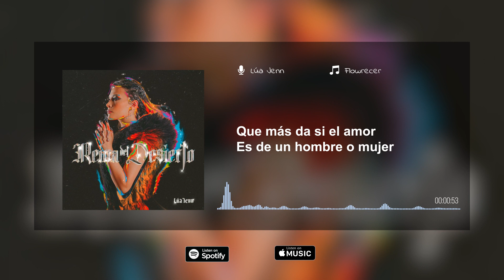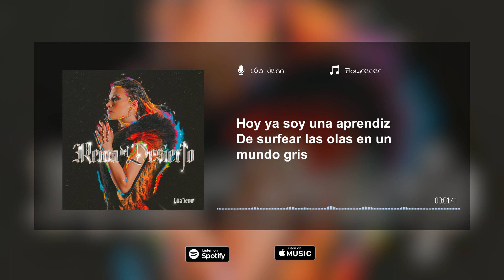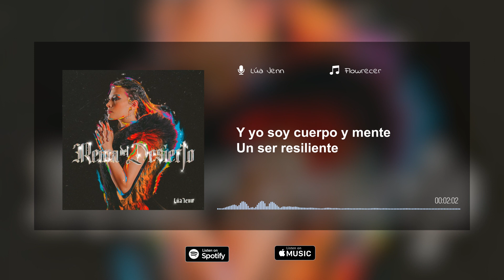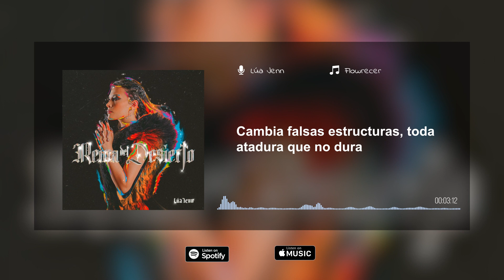Flowrecer Karaoke - Jennifer Silva